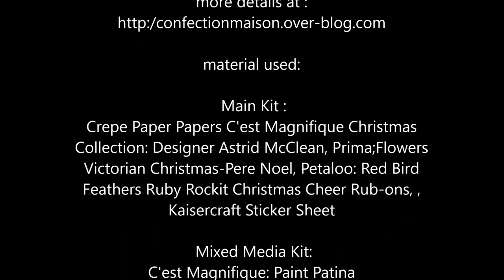"this moment" process#67